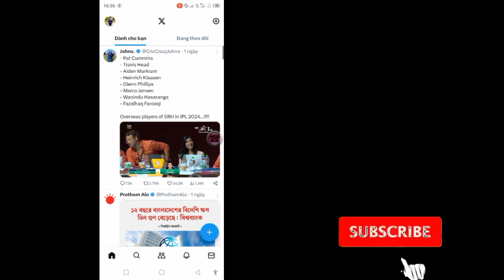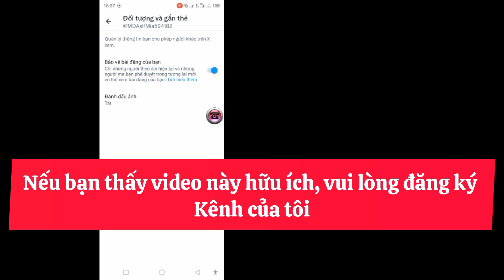Làm thế nào để khóa tài khoản Twitter | Cách đặt tài khoản Twitter ở chế độ riêng tư (2024)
Tôi sẽ chỉ cho bạn Cách đặt tài khoản Twitter ở chế độ riêng tư. Xem video này và tìm hiểu Cách đặt tài khoản Twitter ở chế độ riêng tư [iPhone và Android]

Làm thế nào để đặt tài khoản Twitter ở chế độ riêng tư?

Ở menu trên cùng, bạn sẽ thấy biểu tượng menu điều hướng hoặc biểu tượng hồ sơ của mình. Nhấn vào bất kỳ biểu tượng nào bạn có và chọn Cài đặt và quyền riêng tư. Nhấn vào Quyền riêng tư và an toàn. Trong Đối tượng và gắn thẻ và bên cạnh Bảo vệ Tweet của bạn, hãy chọn hộp.

Nếu bạn có bất kỳ yêu cầu hướng dẫn nào, hãy cho tôi biết trong phần bình luận! Tôi sẽ làm điều đó cho bạn trong vòng 1 ngày.